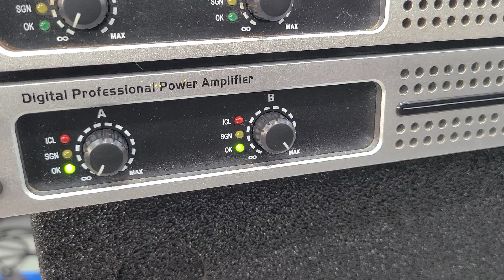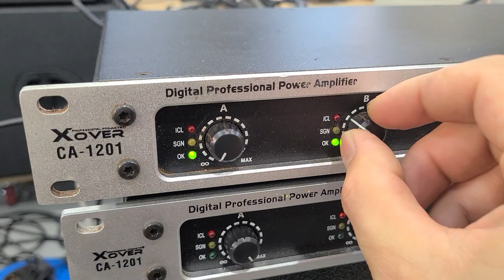(XOVER)엑스오버 CA-1201 600와트 1구 스위칭파워앰프 중고